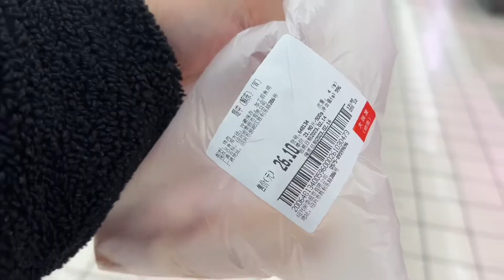真是没想到，鸡翅这样做简直太香了，比红烧的好吃，比油炸的健康